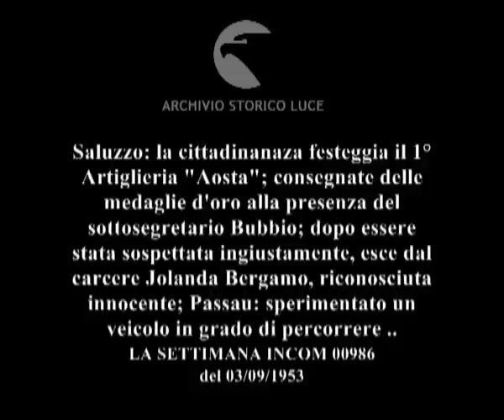Colpi d'obiettivo. Saluzzo. Aosta. Passau.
Saluzzo: la cittadinanaza festeggia il 1° Artiglieria "Aosta"; consegnate delle medaglie d'oro alla presenza del sottosegretario Bubbio; dopo essere stata sospettata ingiustamente, esce dal carcere Jolanda Bergamo, riconosciuta innocente; Passau: sperimentato un veicolo in grado di percorrere le strade asfaltate e i binari delle strade ferrate. Roma: Jack Warner visita la sede romana della casa di produzione.
Descrizione sequenze:un gruppo di uomini in abiti trecenteschi avanza verso al caserma esibendo un gonfalone ; soldati di artiglieria schierati sull'attenti ; Bubbio presente assieme alle autorità locali ; il sindaco parla davanti alle truppe da un microfono ; attestati del ministero della Difesa su cui sono appuntate le medaglie ; un generale appunta delle medaglie sulle divise dei soldati ; donne consegnano ai soldati shierati trombe con drappelle ; una folla di curiosi e di giornalisti attende davanti alle mura della torre dei Balivi di Aosta ; da un cancello esce la signora Bergamo che sale a bordo di un'automobile decappottabile ; la donne saluta la folla che applaude al suo passaggio ; un autobus con ruote supplementari ; il mezzo di trasporto corre sui binari come il vagone di un treno ; unpassaggio a livello si chiude e sui binari passa il mezzo di trasporto ; un capostazione esibisce la paletta e arresta il veicolo ; passeggeri scendono dal mezzo di trasporto ; l'autobus viene sollevato da terra e viene sottratto il carrello munito di rotaie sul quale poggiava ; il veicolo si regge ora sulle ruote con pneumatici ; il veicolo su una strada asfaltata ; Warner entra nella sede romana della casa di produzione ; Warner tiene una conferenza stampa ;